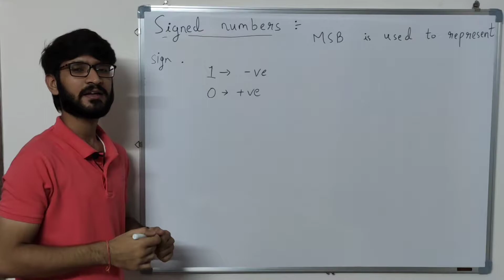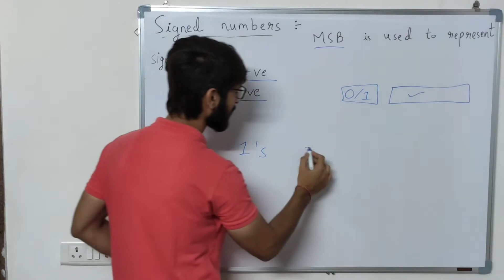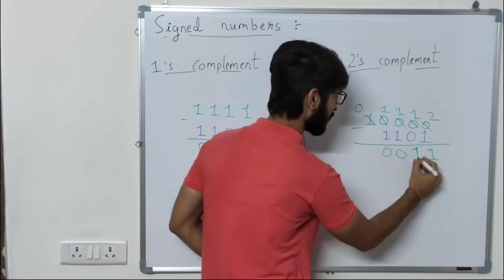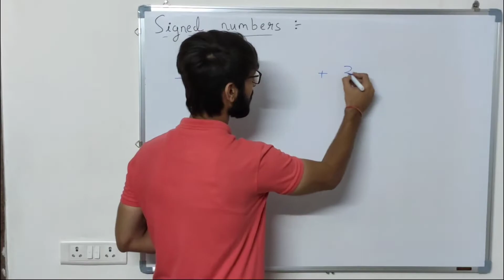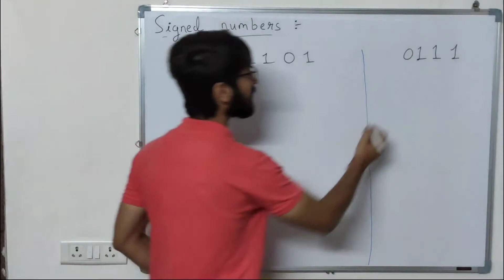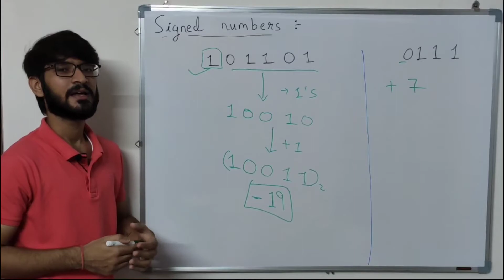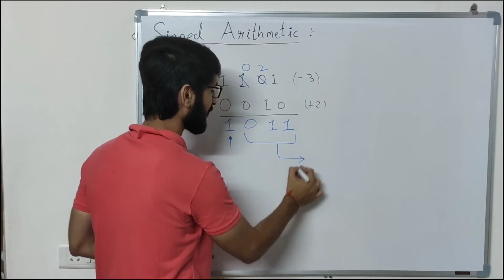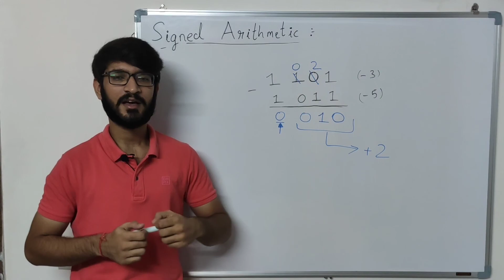Lecture 10.1 :- Signed Arithmetic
This video discusses over the signed numbers and their representation in binary. Also signed arithmetic is explained, how we perform arithmetic operations on signed numbers.

What is signed number?
How to interpret given signed binary number to its equivalent decimal number ?
What is 1's complement?
What is 2's complement?
How to represent any signed decimal number in binary?
What is signed arithmetic?